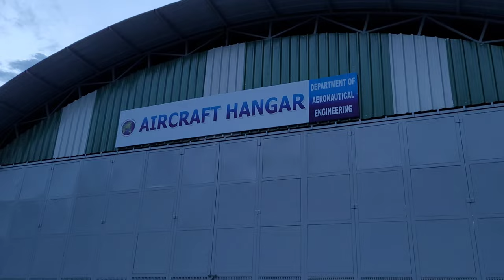My first day in engineering college | Global academy of technology | comedk